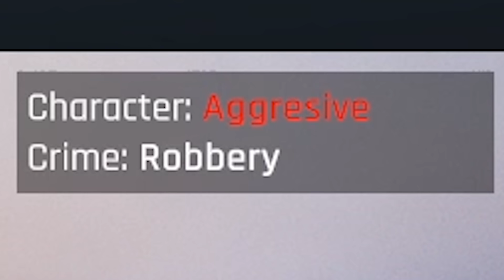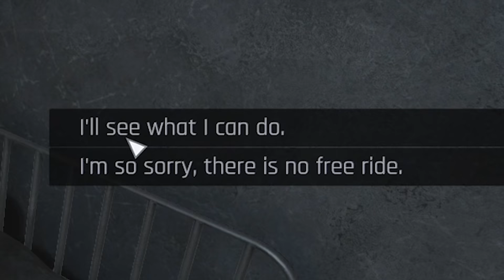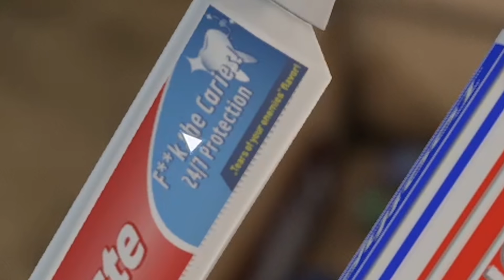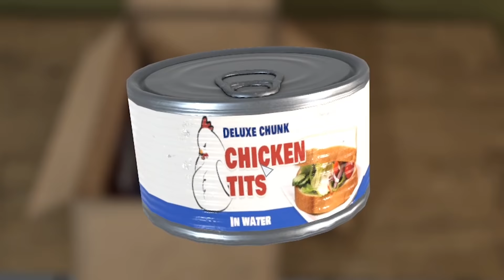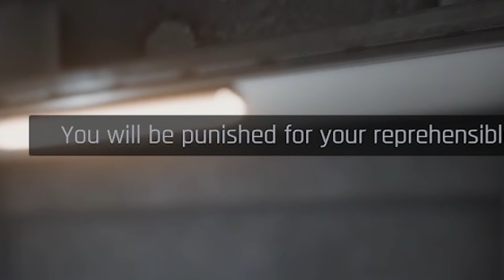I got to experience life in prison and this happened